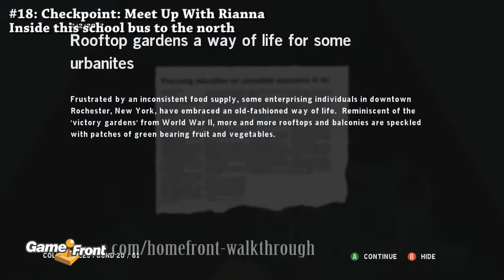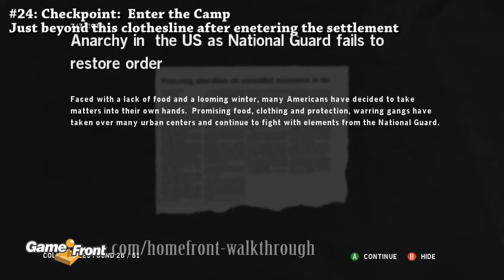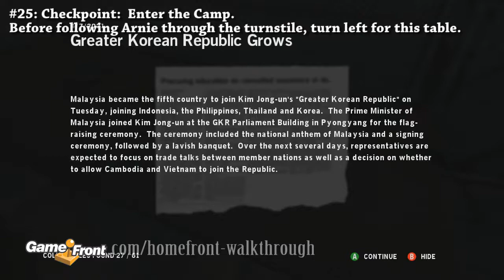Homefront Achievements: Historian - Part 2/6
This video details how to find the next 16 Hidden History collectibles found in Mission 2 of Homefront.

Also check out for a written guide on finding these collectibles.